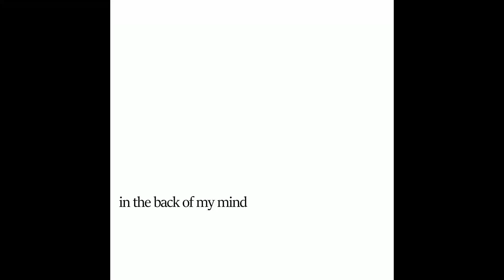oh god what do i even title this one [loud warning]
uuuuh yeah hi i have a video in the works but like one of my friends said i should make this so i did you know who you are

- Osmanthys
- Disconn
- Hazard
- Neon
- Lune
- Vector
- Shade
- Bitmap

i had to record the file playing on my computer to fix the resolution so youtube wouldn't upload it as a short. i'm gonna kill youtube shorts.